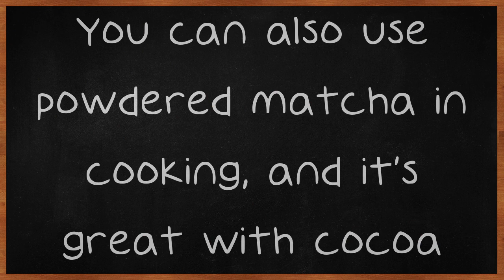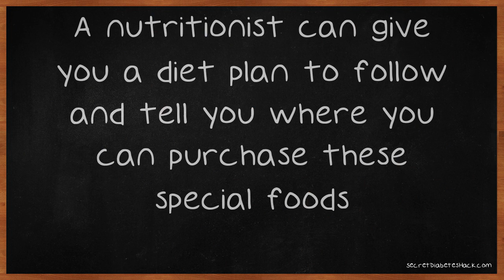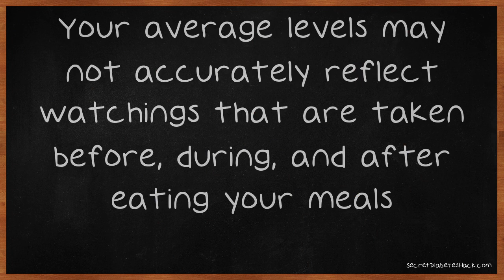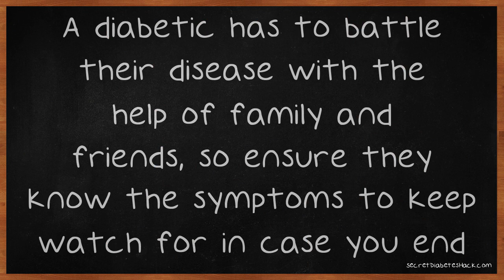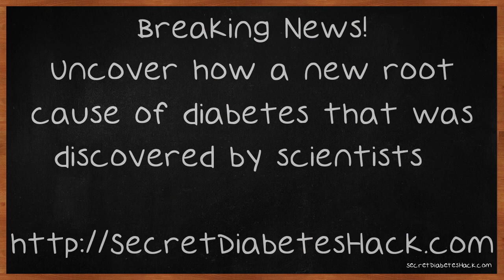Effective Solutions Anyone Can Use For Dealing With Diabetes.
Effective Solutions Anyone Can Use For Dealing With Diabetes. Diabetes doesn't have to limit your life. You will have to make some changes and take better care of yourself, but you should do that regardless of whether you have diabetes. This video can help you take diabetes in stride and turn it into a positive lifestyle change and improvement. Green tea is an excellent tool for the Diabetic who is attempting to lose weight.